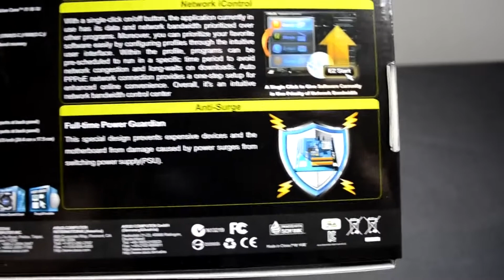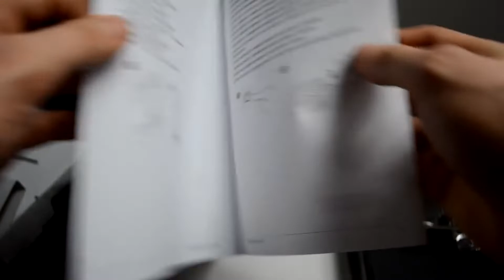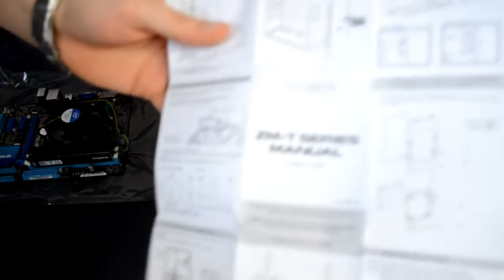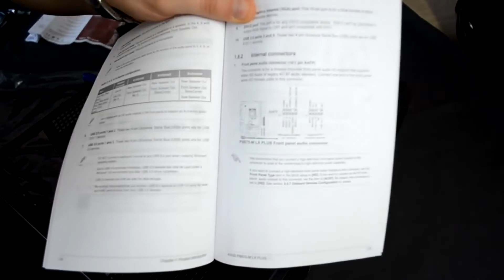Asus P8B75-M LX Plus motherboard unboxing & installation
Asus P8B75-M LX Plus motherboard unboxing, set up & installation on zalman Mini Tower ZM-T1 case. Very good price/performace. Mew Asus biose version. Windows 8 Exclusive Features, Fast Boot, ASUS Boot Setting, Multi-startup Options, LGA1155 Intel® Ivy Bridge Processor Ready, Intel® B75 Express Chipset, PCIe 3.0 Ready, Native SATA 6Gb/s Support, Native USB 3.0 Support,

System Spec:
CPU: I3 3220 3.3GHz 3M LGA1155
MB: Asus P8B75-M LX Pluss
VGA: MSI AMD/ATI Radeon HD7850 1GB GDDR5 PCIE
RAM: Kingston 8GB kit DDR3 CL9 Hyper X Black Series KIT OF 2
HDD:  WD Green 500Gb 3.5" SATA3 7.2K 16M
Case: Zalman Mini Tower ZM-T1
PSU: Chieftec 500w

Spec:
CPU
Intel® Socket 1155 for 3rd/2nd Generation Core™ i7/Core™ i5/Core™ i3/Pentium®/Celeron® Processors
Chipset
Intel® B75
Memory
2 x DIMM, Max. 16GB, DDR3 2200(O.C.)/2133(O.C.)/2000(O.C.)/1866(O.C.)/1600/1333/1066 MHz Non-ECC, Un-buffered Memory
or user manual for the Memory QVL (Qualified Vendors Lists).
Graphic
Integrated Graphics Processor
Multi-VGA output support : DVI/RGB ports
- Supports DVI with max. resolution 1920 x 1200 @ 60 Hz
- Supports RGB with max. resolution 2048 x 1536 @ 75 Hz
Maximum shared memory of 1696 MB
Multi-GPU Support
Supports LucidLogix® Virtu™ MVP Technology
Expansion Slots
1 x PCIe 3.0/2.0 x16
2 x PCIe 2.0 x1
1 x PCI
Storage
Intel® B75 chipset :
5 x SATA 3Gb/s port(s), blue
1 x SATA 6Gb/s port(s), gray
LAN
Realtek® 8111F-VB-CG, 1 x Gigabit LAN Controller(s)
Audio
VIA VT1708S 8-Channel High Definition Audio CODEC
- Supports : Jack-detection, Multi-streaming, Front Panel Jack-retasking, Anti-pop Function
USB Ports
Built-in Controller :
8 x USB 2.0 port(s) (4 at back panel, black, 4 at mid-board)
Built-in Controller :
4 x USB 3.0 port(s) (2 at back panel, , 2 at mid-board)
Special Features
GPU Boost
ASUS Exclusive Features :
- AI Suite II
- Ai Charger
- ASUS UEFI BIOS EZ Mode featuring friendly graphics user interface
- Network iControl
- USB 3.0 Boost
ASUS Quiet Thermal Solution :
- ASUS Fan Xpert
ASUS EZ DIY :
- ASUS CrashFree BIOS 3
- ASUS EZ Flash 2
- ASUS MyLogo 2
Back I/O Ports
1 x PS/2 keyboard/mouse combo port(s)
1 x DVI-D
1 x D-Sub
1 x LAN (RJ45) port(s)
2 x USB 3.0
4 x USB 2.0
3 x Audio jack(s)
Internal I/O Ports
1 x USB 3.0 connector(s) support(s) additional 2 USB 3.0 port(s)
2 x USB 2.0 connector(s) support(s) additional 4 USB 2.0 port(s)
1 x COM port(s) connector(s)
1 x SATA 6Gb/s connector(s)
5 x SATA 3Gb/s connector(s)
1 x CPU Fan connector(s)
1 x Chassis Fan connector(s)
1 x S/PDIF out header(s)
1 x 24-pin EATX Power connector(s)
1 x 4-pin ATX 12V Power connector(s)
1 x parallel port connector(s)
1 x Front panel audio connector(s) (AAFP)
1 x Internal speaker connector(s)
1 x System panel(s)
Accessories
User's manual
I/O Shield
1 x SATA 3Gb/s cable(s)
1 x SATA 6Gb/s cable(s)
BIOS
Manageability
WfM 2.0, DMI 2.0, WOL by PME, WOR by PME, PXE
Support Disc
Drivers
ASUS Utilities
ASUS Update
Anti-virus software (OEM version)
Form Factor
uATX Form Factor
9.6 inch x 7.8 inch ( 24.4 cm x 19.8 cm ) .